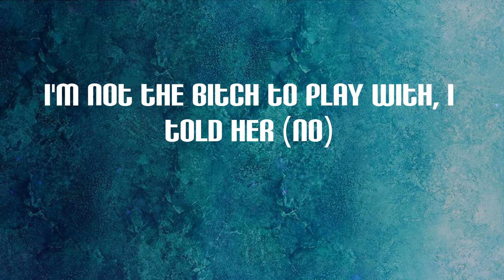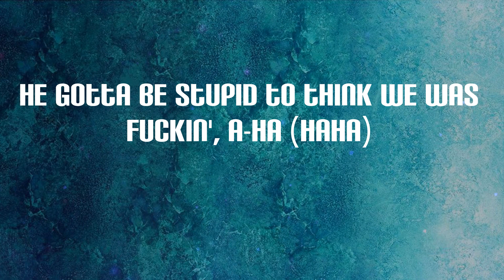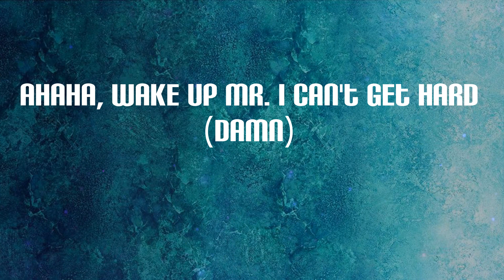Monaleo - We Not Humping - Remix (Lyrics) | Put that dick up, we not humpin'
We Not Humping - Remix Lyrics:
It's Leo